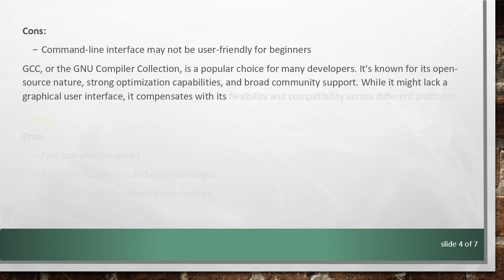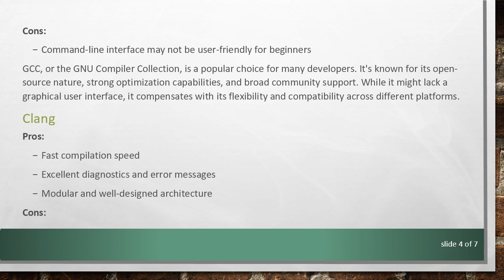Choosing the Right C Compiler for Windows Programming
Explore the features and options to find the best C compiler for Windows development. Understand the criteria for selecting a compiler that suits your programming needs.

When it comes to programming in C on Windows, selecting the right compiler is crucial. A good C compiler can significantly impact the development process, offering performance, compatibility, and a range of features. In this guide, we will explore some popular C compilers for Windows and discuss the factors to consider when making your choice.

Microsoft Visual Studio Compiler

Pros:

Integrated development environment (IDE)

Excellent debugging tools

Wide range of features and libraries

Support for multiple languages

Cons:

Large installation size

May be overwhelming for beginners

Microsoft Visual Studio is a comprehensive development environment that includes a powerful C compiler. It offers a rich set of features, including an advanced debugger and support for various project types. While it may be a bit heavyweight for some, its capabilities make it a favorite among professional developers.

GCC (GNU Compiler Collection)

Pros:

Open-source and widely used

Excellent optimization capabilities

Active community support

Cross-platform compatibility

Cons:

Command-line interface may not be user-friendly for beginners

GCC, or the GNU Compiler Collection, is a popular choice for many developers. It's known for its open-source nature, strong optimization capabilities, and broad community support. While it might lack a graphical user interface, it compensates with its flexibility and compatibility across different platforms.

Clang

Pros:

Fast compilation speed

Excellent diagnostics and error messages

Modular and well-designed architecture

Cons:

Limited support for Windows-specific features

Clang, developed by LLVM, is gaining popularity for its fast compilation speed and advanced error diagnostics. While it may not be as Windows-centric as some other compilers, its strengths in performance and design make it a compelling choice, especially for cross-platform development.

Intel C++ Compiler

Pros:

Optimized performance for Intel processors

Advanced vectorization and parallelization features

Integration with Intel development tools

Cons:

Limited compatibility with non-Intel processors

If your target platform involves Intel processors, the Intel C++ Compiler could be a strong contender. It is optimized for Intel architecture, offering advanced features for parallelization and vectorization. However, it may not be the best choice if you plan to run your code on non-Intel CPUs.

Compatibility: Ensure the compiler supports the Windows platform and integrates well with your development environment.

Performance: Evaluate the compiler's optimization capabilities to ensure efficient code execution.

Ease of Use: Consider the user interface and tools provided by the compiler, especially if you're a beginner.

Community Support: A compiler with an active and supportive community can be valuable for troubleshooting and learning.

In conclusion, the choice of a C compiler for Windows depends on your specific needs and preferences. Whether you opt for the feature-rich Microsoft Visual Studio, the open-source GCC, the fast and diagnostic-friendly Clang, or the performance-optimized Intel C++ Compiler, each has its strengths. Consider your project requirements and personal workflow to make an informed decision.